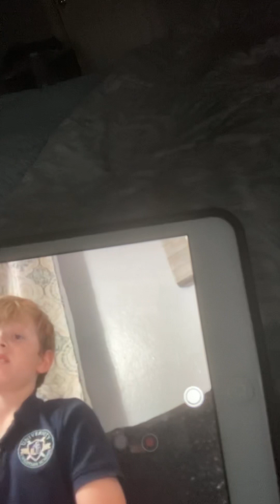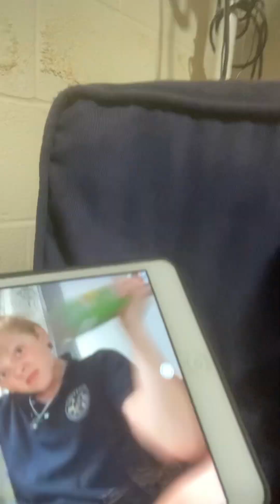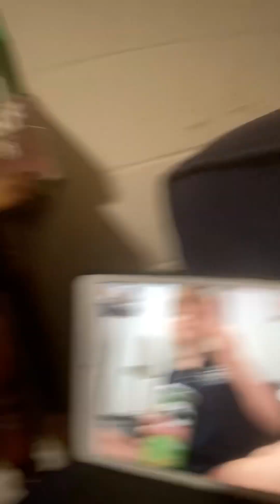Turth or Dare with cousin pt2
Go sub to DragonSlayer26